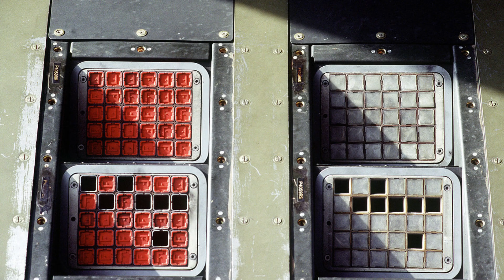China missiles in Europe now: Six Y-20 aircrafts carry them to Serbia! Wing Loong 2F drones coming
The Chinese air force made an unexpected move in Europe. Six Chinese AIR Force Y-20 transport aircrafts flew into Serbia, delivered undisclosed high value cargos.

The six largest Chinese military transport aircrafts stopped at Istanbul, and then Bulgaria, and then reached Serbia, landed in Batanica air base. After unloading the cargos, it flew to Belgrade to receive fuel, then returned to China.

It is unknown what cargo the six Y-20 delivered, some analysts believe that would be the latest anti-aircraft missile system from China,  the FK-3 medium to long range missile system. Contract between the two countries was signed in 2020. It is a very unusual move of Chinese Air Force. Previously China had been using civilian cargo aircrafts to ship weapons to foreign buyers, but this time China decides to use six Y-20 military aircrafts.

The shipment is likely to include six launcher vehicles, one target tracking radar vehicle, one search radar vehicle, one command vehicle, one power supply support vehicle, and supply vehicles. It is possible the six planes shipped a complete FK-3 missile battalion to Serbia.

Serbia might have ordered to two battalions of the fK-3 missiles in total.

The Y-20 aircrafts appear to carry fully loaded countermeasure launchers, packed with flares and chuff to block enemy sensors. This is also a rare move, as in most peace time missions, military aircrafts won’t need to carry them, only American military planes flying to high risk areas need these countermeasures. It might be a sign that Chinese Air Force prefer to prepare for all scenarios in this mission.

Serbia and China have not released any details of the cargo. Another possibility is China delivered combat drones to Serbia.

As early as 2019, it was reported that Serbia had purchased nine Wing Loon 2F reconnaissance and combat drones from China, and plan to purchase 15 more.

The Wing Loong 2F is one of the best combat drones from China. However, even before this contract, Serbia has received a batch of Chinese CH-92A reconnaissance and combat drones. The CH-92A is not as advanced as Wing Loong 2F, but still it is a lethal combat plane, believed to have better performance than the famous Turkish TB-2 drone.

Starting from 2020, the Y-20 aircrafts have made quite a few important overseas missions. They have shipped medical and humanitarian supplies to Pakistan, Southeast Asian countries, Russia, and Tonga. They transport Chinese troops to participate in the "Caucasus-2020" joint military exercise held in Russia. These missions have become milestones of the strategic air transport capability building of the Chinese Air Force.

The Y-20 mission to Tonga is also impressive, the island nation is in the South Pacific, far away from mainland China. The Y-20 took off from southern China, covering a distance of 9,000 kilometers with two stops, setting a record for the longest flight of the Y-20 fleet.

Recently Chinese military sent a Y-20 fleet to support Shanghai COVID effort, shipping personnel and medical supplies to the city. In just two or three days' time, a few Y-20 completed shipping thousands of military personnel to Shanghai. At the peak there were more than six Y-20 landed in the city.

And less than a day later, the Y-20 fleet completed the mission to Serbia in Europe, flying distance is 7500km. More importantly, the flight mission covers multiple countries, including NATO member countries, it is proven now that China is capable of projecting its strategy airlift power to European countries, not just Russia.

Photo and video: Wiki common, Woshidayinwan wechat, Tiemajunge Weibo, CCTV7 site